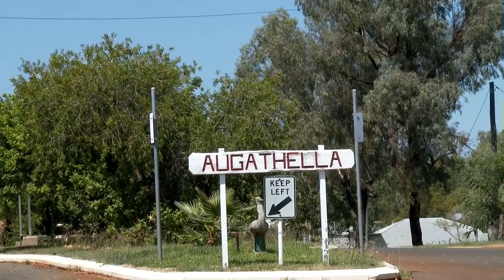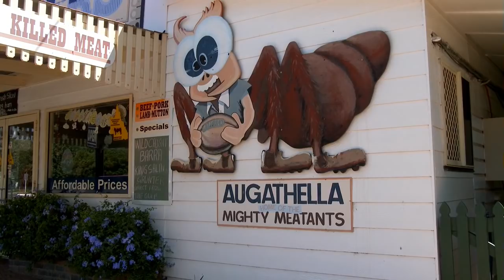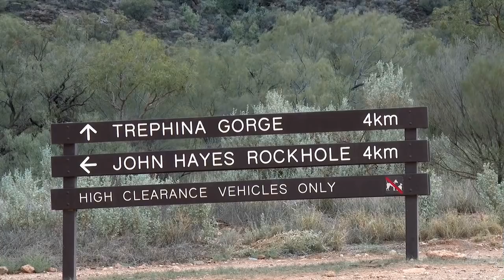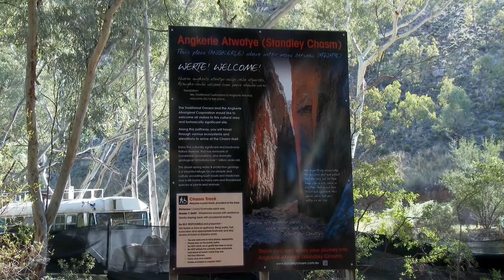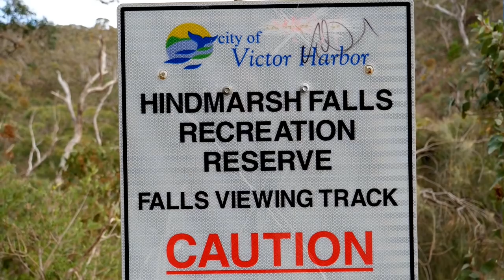Ernesto Cortazar - 58 minutes easy listening piano album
Port Broughton South Australia,  Menindee Lakes New South Wales,
Wenworth New South Wales,  Hinmarsh Falls Fleurieu Peninsula,
Pinnaroo South Australia, etc, etc, etc